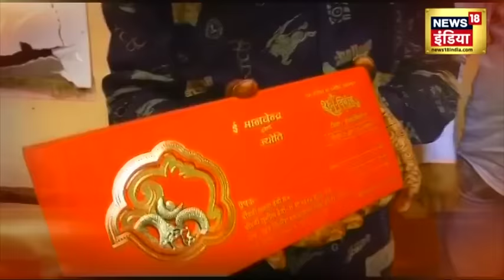Viral news - दुल्हन ने शादी के मडंप पर रखी दूल्हे के सामने 3 शर्तें, रो पड़ा दूल्हा| News18 India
शादी के मौके पर दुल्हन अपने साथ दहेज के जाती,ये तो सबने सुना और देखा भी होगा,लेकिन दुल्हन अपने साथ अपने एक मुंह बोले पिता,,अपनी छोटी बहन को, अपने दूल्हे से शादी के बाद सेक्सुअल संबंध नहीं बनाने,,छोटी बहन के लिए एक कमरा रिजर्व करने के साथ अपने मुंह बोले पिता को उसकी ससुराल में आने जाने से नही टोकने की शर्त पूरी नही होने पर शादी के मंडप से खुद दुल्हन के उठ जाने का मामला सामने आए तो आप यकीनन चौंक जाएंगे।
On the occasion of marriage, the bride would go with dowry with her, everyone must have heard and seen this, but the bride said to herself, father, to her younger sister, not to have sexual relations with her groom after marriage, younger sister Along with reserving a room for her, you will surely be shocked if the case of the bride herself getting up from the marriage pavilion if the condition of not stopping her father from visiting her in-laws house is not fulfilled.